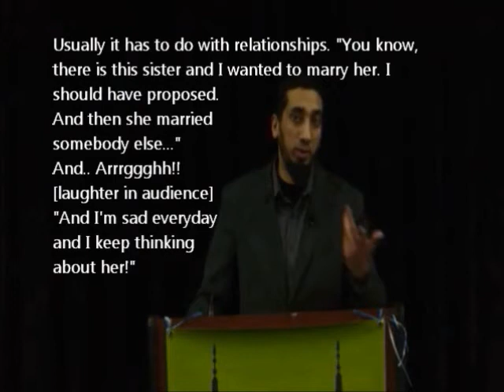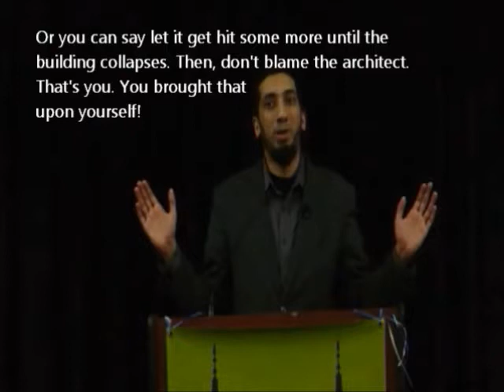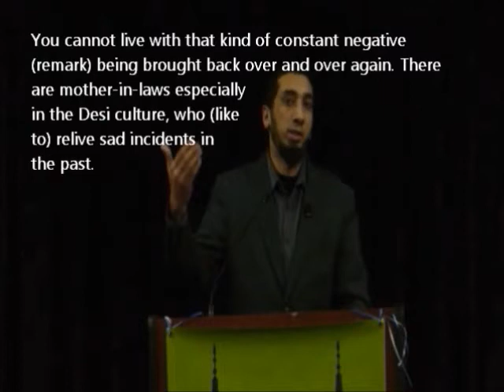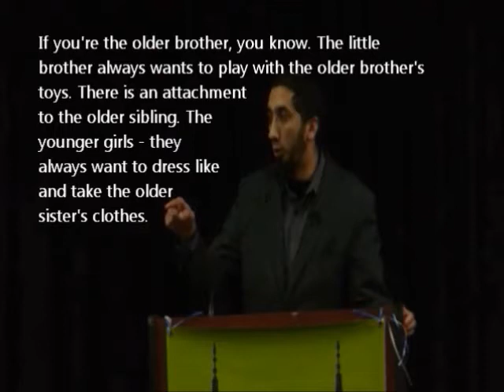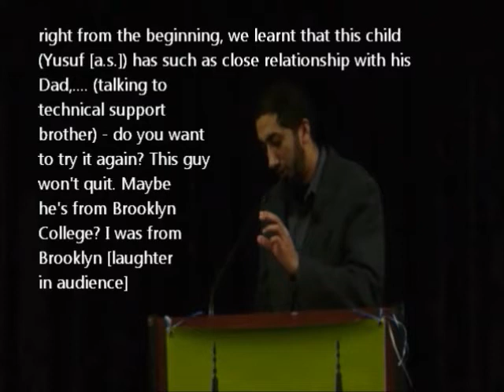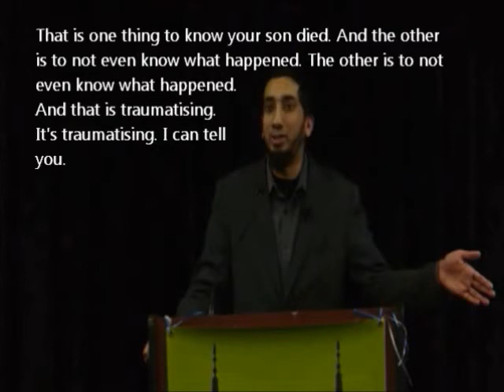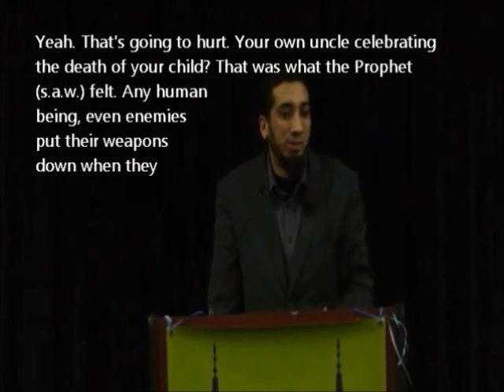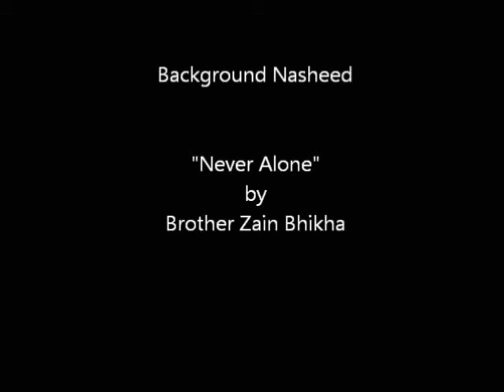"Just let it go!" / Did Prophets face sadness? (Funny) [ENG Subtitles,Quran & Sadness,Part 4]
Quran's Remedy for Sadness, with English captions. Part FOUR in this series.
This is another motivational lecture by Professor Nouman Ali Khan. Masha'Allah. Tabarakallah.